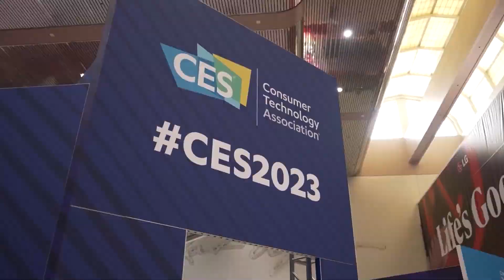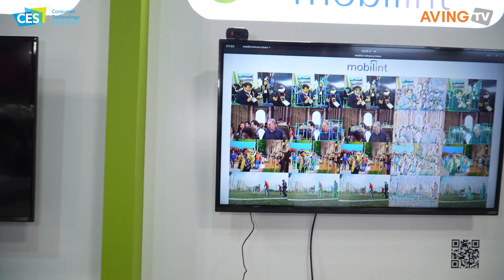모빌린트, CES 2023서 엣지 컴퓨팅 위한 AI 반도체 ‘Aries’ 소개 나선다... “글로벌 NPU 시장 우위 점한다”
Mobilint Set out to Introduce ‘Aries’, an AI Semiconductor for Edge Computing, at CES 2023… “To Dominate the Global NPU Market”

모빌린트는 인공지능 기술의 무궁무진한 잠재력을 실현하여 더욱 편리하고 안전한 세상을 만들기 위해 2019년 설립된 AI 반도체 스타트업이다. KAIST에서 오랜 기간 딥러닝을 위한 AI 반도체를 연구하고 인공지능을 위한 Edge ASIC Chip을 개발한 신동주 대표를 비롯해 인공지능, 소프트웨어, 반도체 설계 각 분야 수준급 전문가들로 구성된 팀으로, 창사 1년 만에 글로벌 AI 반도체 벤치마크 테스트 MLPerf에서 국내 최고 수준의 성적을 거두고 MLPerf Founding Member로 등재되며 기술력을 인정받았다. 지금까지 약 100억 원의 민간투자 및 90억 원의 정부 지원 연구개발자금을 유치하며 기술 개발에 박차를 가하고 있다.

이번 전시회에는 첫 ASIC 제품 Aries가 출시되어 이를 알리기 위해 참가했다. Aries는 GPU를 대체할 수 있는 강력하고 효율적인 제품으로, 컴퓨터 비전 관련 제품이나 서비스를 공급하는 기업은 Aries를 통해 더 강력하면서도 상품성이 뛰어난 제품을 구현할 수 있다고 모빌린트 측은 설명했다. 아울러 Aries는 엣지 컴퓨팅(Edge computing)을 위한 고성능·고효율 칩으로 높은 수준의 성능을 필요로 하는 스마트팩토리, 스마트시티에 가장 잘 활용될 것이며, 그 외에 고성능의 컴퓨터 비전 기술이 적용된 산업에 적합하다고 밝혔다.

모빌린트 관계자는 “엣지 컴퓨팅을 위한 AI 반도체 Aries를 개발했다. Aries는 딥러닝 알고리즘 모델 연산에 최적화된 구조로 되어 있어 연산 성능이 매우 뛰어나다. Aries의 하드웨어 아키텍처는 딥러닝 알고리즘 연산을 위해 설계되어 유효성능과 데이터 재사용률이 높아 낮은 전력으로도 높은 성능을 낼 수 있다. Aries의 최대 성능인 80 TOPS는 Edge based 프로세서 중 최고 수준”이라며 “또한, 사용자 친화적 ‘Software Development Kit’(SDK)를 지원하여 처음 사용하는 고객도 쉽게 사용할 수 있다. Aries는 고객들에게 놀라운 경험을 선물할 준비가 되었다”고 강조했다.

개발 배경에 대해서도 밝혔다. 관계자는 “AI 기술이 발달하며 더욱 편리하고 효율적인 제품과 서비스가 우후죽순처럼 등장했으나, 그만큼 처리해야 할 데이터의 양 역시 폭발적으로 증가하여 강력한 성능을 가진 AI 전용 하드웨어의 필요성이 대두됐다. 현재 AI 알고리즘 모델 데이터 처리용으로 가장 많이 사용되는 GPU 솔루션은 성능, 전력효율, 크기, 발열, 가격 등 여러 방면으로 시장의 요구에 못 미쳐 AI 애플리케이션 구현에 많은 한계가 있었다”고 설명했다.

Mobilint is an AI semiconductor startup that was established in 2019 to realize the limitless potential of AI technology to make a safer and more convenient world. In addition to CEO Dongjoo Shin, who researched AI semiconductors for deep learning for a long time at KAIST and developed the Edge ASIC Chip, the team composed of experts in AI, software, and semiconductor design was able to produce top level results in MLPerf, a global AI semiconductor benchmarking test, and had its technical capabilities recognized within a year of its founding, being registered as a MLPerf Founding Member. They have been able to attract around 10 billion KRW in private investments and 9 billion in government sponsored R&D funds, accelerating their technology development.

With Aries, their first ASIC product, being released, they attended the trade show to raise awareness for their product. Mobilint explained that Aries is a powerful and efficient product that can replace GPUs and said that companies that supply products or services related to computer vision can create a more powerful product with better marketability using Aries. Moreover, Aries is a high-performance, high-efficiency chip for edge computing, and can be utilized excellently in smart factories and smart cities, which require a high level of performance. Mobilint said that it is also a good fit for industries that use high-performance computer vision technology.

Mobilint said that, “We developed Aries, the AI semiconductor, for edge computing. Aries has an excellent calculation performance due to its structure optimized for deep learning algorithm model calculations. Aries’ hardware architecture is designed for deep learning algorithm calculations, resulting in high efficiency and data reuse rates, enabling high performance with low power consumption. Aries’ max performance of 80 TOPS is the highest level from Edge based processors.” They emphasized that, “It also supports user-friendly ‘Software Development Kit (SDK)’, enabling first time users to easily use it. Aries is ready to gift clients with an incredible experience.”

They also went into the development background. A spokesman explained that, “The development of AI technology resulted in the emergence of numerous more convenient and efficient products and services, but the amount of data to process has also risen explosively, highlighting the necessity of specialized AI hardware with powerful capabilities. The GPU solution most commonly used in AI algorithm model data processing falls short in market demands in many aspects, such as performance, power efficiency, size, heat generation, and price, leaving many limitations in implementing AI applications.”

They went on to say, “The Neural Processing Unit (NPU) is hardware optimized for AI algorithm model acceleration. Even though the maturity of the technology isn’t high yet, it already has the outstanding potential to exceed the performance of GPUs in certain conditions. Mobilint believed that NPU will quickly grow and overtake GPU in the field of AI and was sure that it wouldn’t be too far into the future. As there isn’t any one product that dominates the global NPU market currently, we deemed that this was the best time, as the opportunity was open to everyone, and jumped into developing NPU ourselves as we were confident in our technology, which was advanced over years of research.”